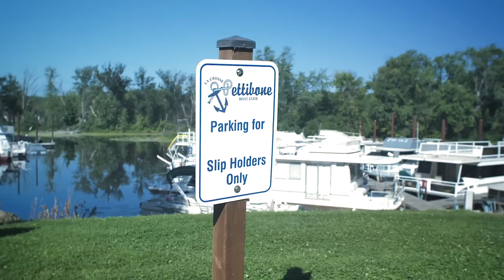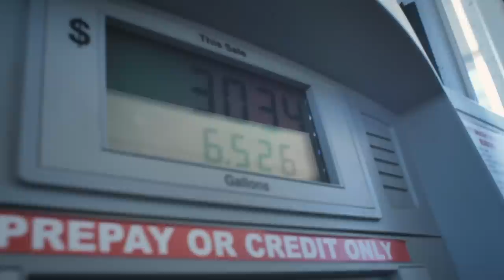MERCURY 25HP 2-STROKE CARB REBUILD - "SHOP LIFE" (2023)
Today we head down to the local marina to tear off and rebuild a customers Carb off of his Mercury 25 hp 2-stroke. Y'all wanted more hands on content and today we finally deliver. Thanks

We are Team Marine!